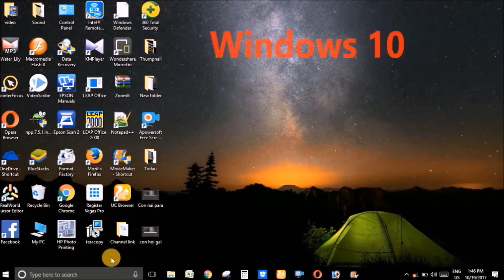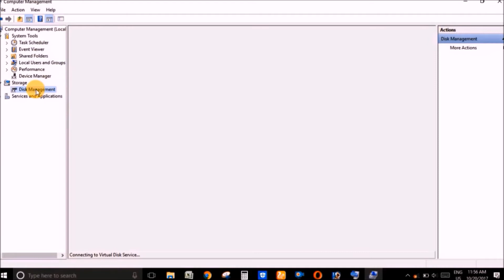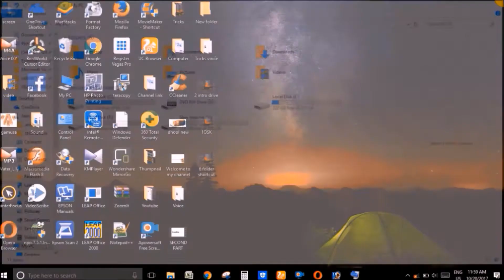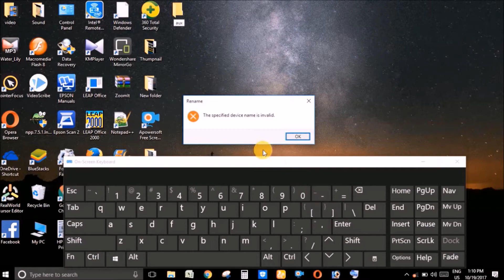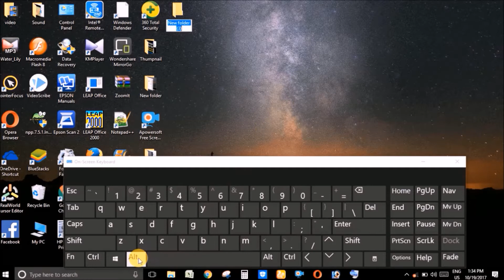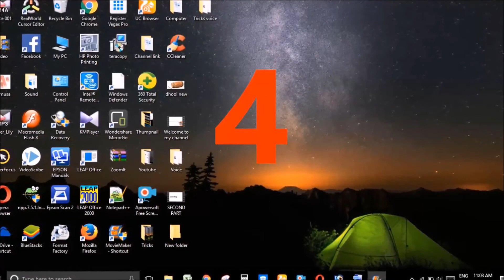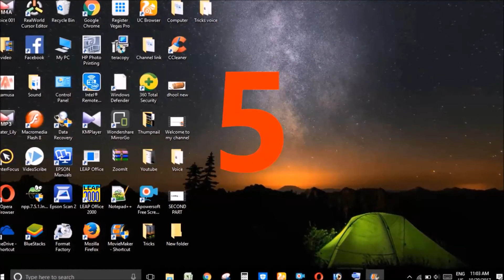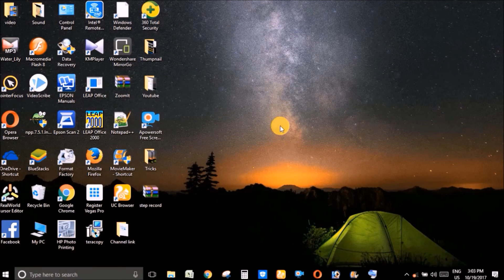💻এই 5টা Computer Tricks আপুনি জনাটো অত্যন্ত প্রয়োজন💻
In This Video I Am Going To Show You 5 Computer Tricks & Tutorial.

In Assamese By Assamese Tech Support.